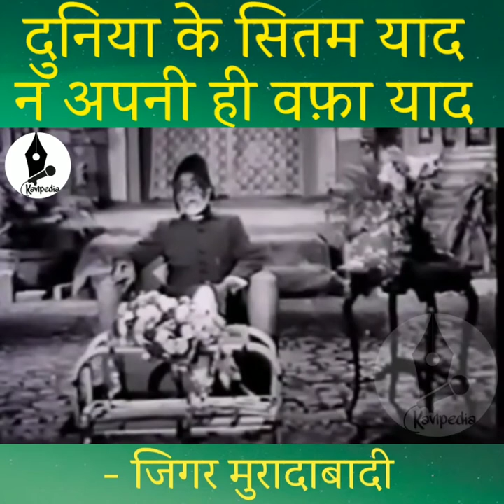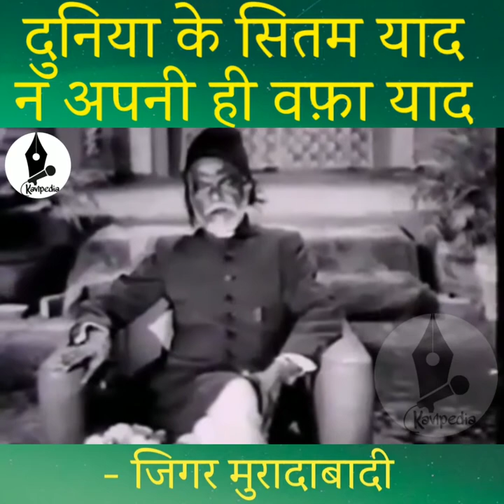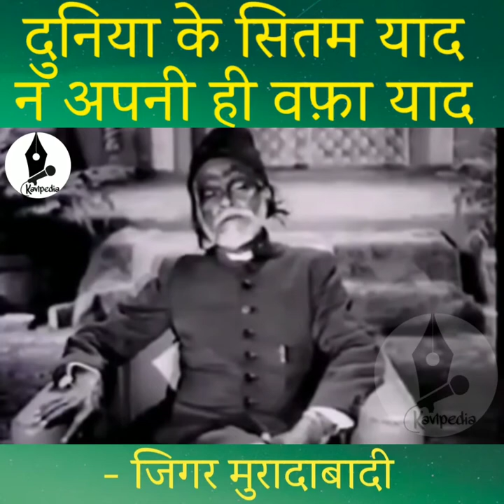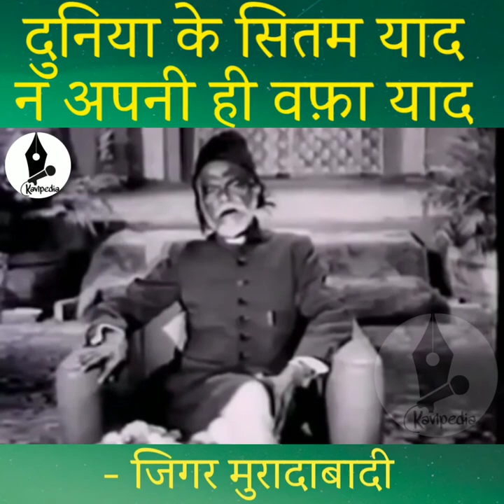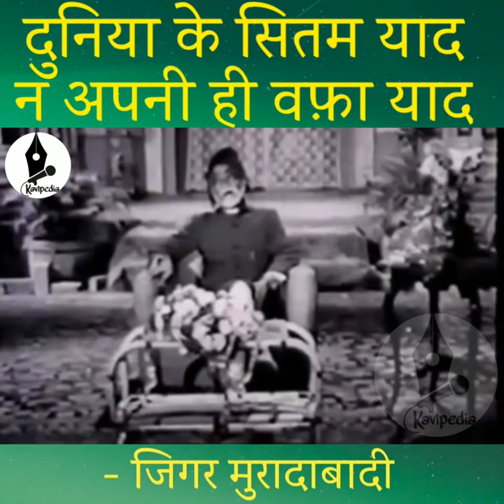Rare Video Of Jigar Moradabadi | जिगर मुरादाबादी जी का 60 साल पुराना दुर्लभ वीडियो